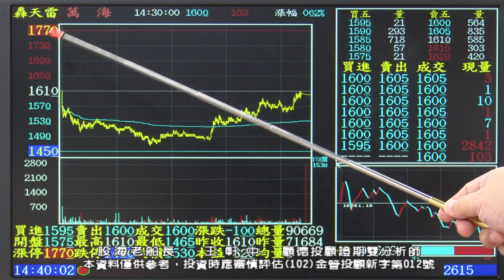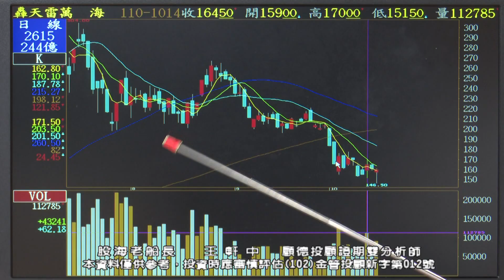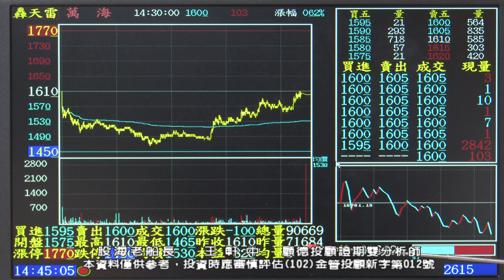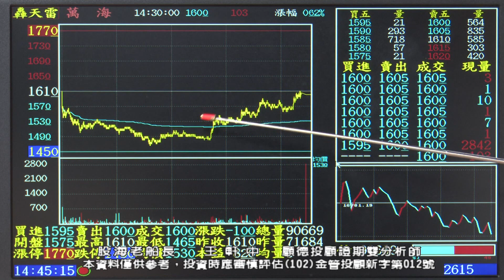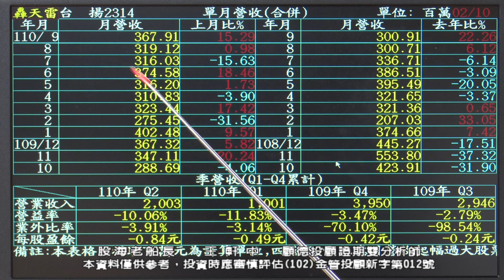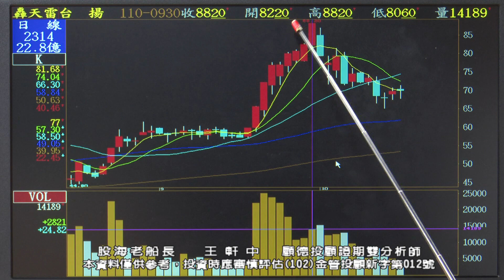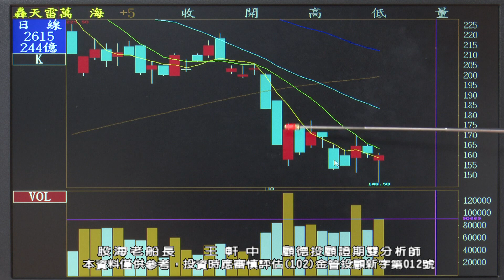2021/10/15 1700 王軒中 股海老船長